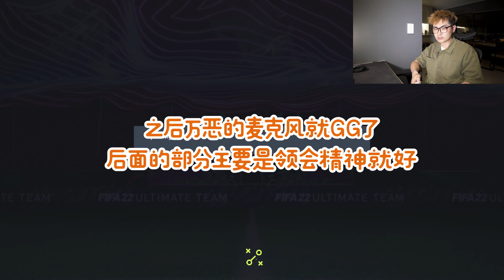那我直说 了，我开到了贝利